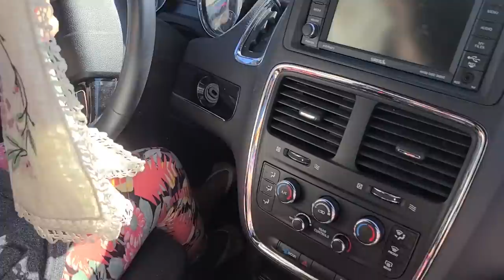MY FIRST Yard Sales of the SEASON! I Slept In!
Barb picked me up bright and early to go to some yard sales... I almost missed it!

Who I am:
Hi! I’m Jeffrey with Real Nifty Vintage Inc. and I run a resale business specializing in vintage and antique finds! Follow the journey as I post haul videos, vlogs, what’s selling videos and more on YouTube. You can also follow on Instagram and Facebook to catch more daily happenings!